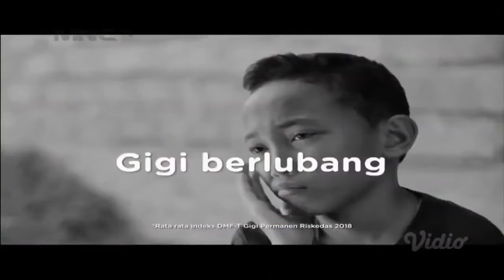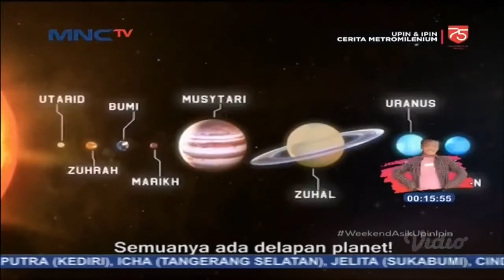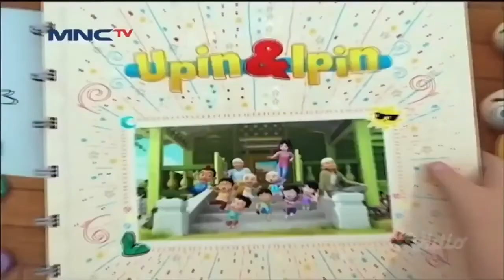Upin & Ipin - Musim 14 Pacar kak Ros Astronot Full Episode | Upin Ipin Terbaru 2021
Upin & Ipin - Musim 14 Full Episode  | Upin Ipin Terbaru 2021
upin ipin keris siamang tunggal,
upin ipin keris siamang tunggal full movie,upin ipin lagu,upin ipin penjaga baru,upin ipin ngaji,upin ipin 360°,upin ipin song,upin ipin alif ba ta,
upin ipin ayam,upin ipin anak ayam,upin ipin adzan,upin ipin allahul kafi nyanyi allahul kafi,upin ipin ayam goreng,upin ipin allahu al kahfi,upin ipin apin,